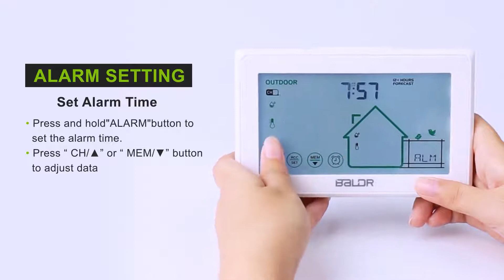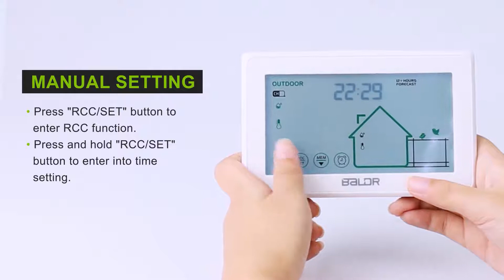B0340WST2H2R-V7 TOUCH BUTTONS WIRELESS WEATHER STATION OPERATION VIDEO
BALDR TOUCH SCREEN WIRELESS WEATHER STATION WITH REMOTE SENSOR